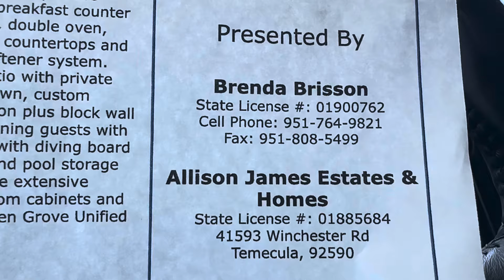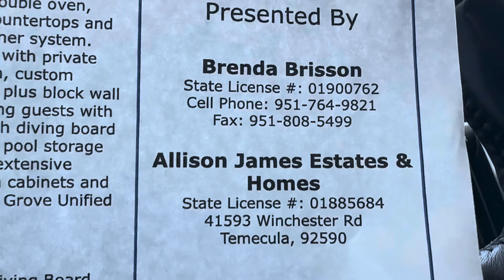Nhà Mỹ Bán Trong Ngoài Rất Sạch Đẹp,Chổ Đậu Xe Rộng Lớn,Gần Chợ Việt Hiếm Có